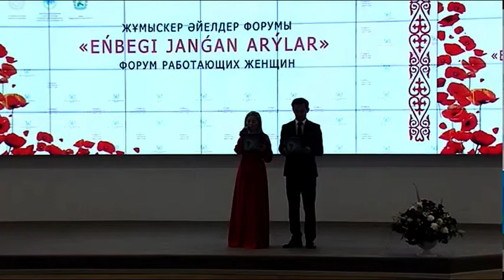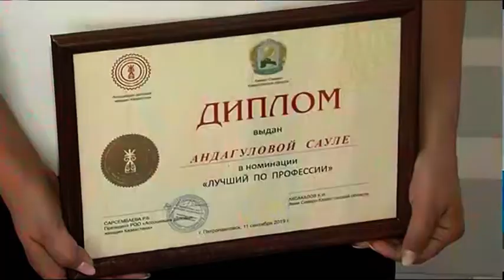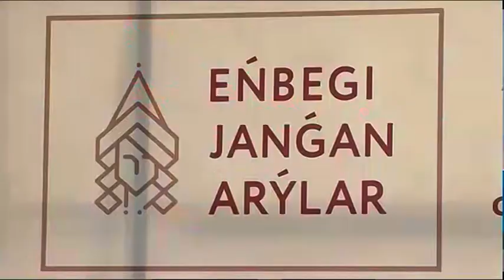Форум работающих женщин провели в Петропавловске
Хранят домашний очаг и продвигаются по карьерной лестнице. Сейчас едва ли можно назвать профессию, которую не освоила прекрасная половина человечества. Самых активных и успешных пригласили на форум работающих женщин. В нём участвовали политики, бизнесвумен, спортсменки, педагоги из 6 областей страны. Побывала там и Айгерим Мукашева.